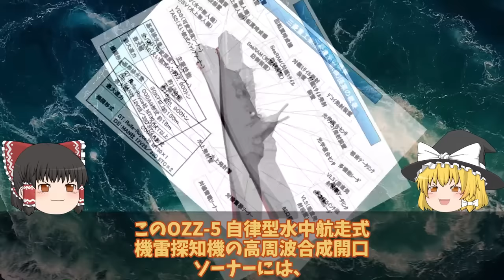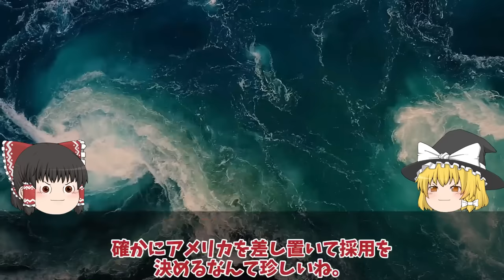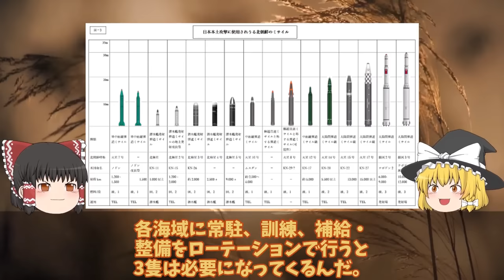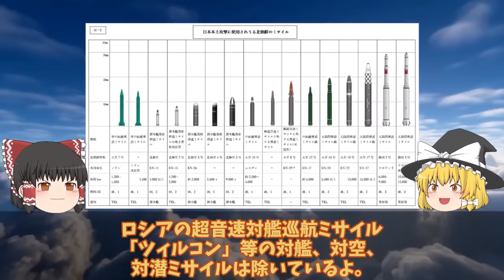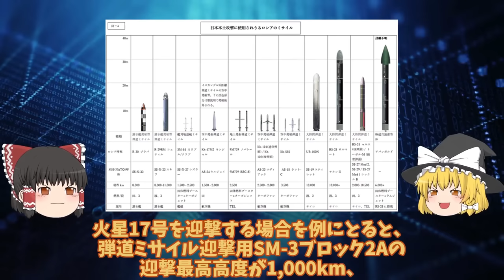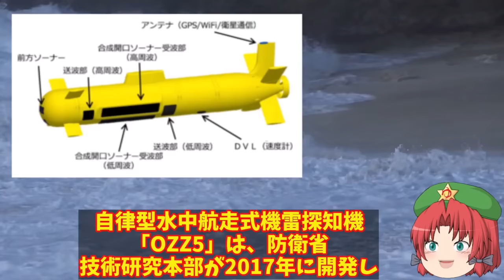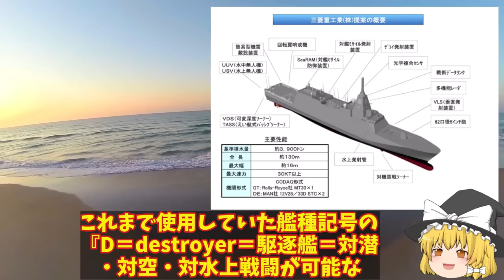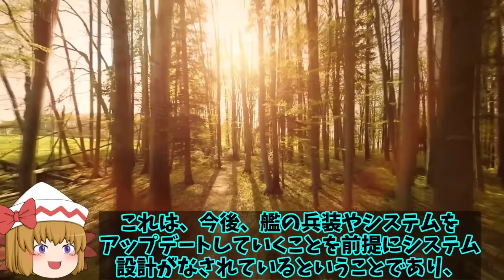【ゆっくり解説・軍事News】自衛隊最強スペシャル マジでヤバイ建造能力に米恐れる海自最新鋭もがみ型護衛艦あがの進水か！このクラスで30ノット異常055型はポンコツ【スペシャル・特集】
自衛隊最強スペシャル マジでヤバイ建造能力に米恐れる海自最新鋭もがみ型護衛艦あがの進水か！このクラスで30ノット異常055型はポンコツ【スペシャル・特集】
01三菱マジでヤバイ建造能力に米恐れる海自最新鋭もがみ型護衛艦あがの進水か！このクラスで30ノット異常055型はポンコツ？

02海自次期イージス艦建造で国連恐れたイージスシステム搭載艦2隻増加へ！SM6搭載艦のまや型イージスは秘密裏に？

03海次期イージスシステム搭載艦建造で国連恐れる！イージスシステム搭載で世界最強へ・・・4方向3次元索敵で迎攻撃イージス艦誕生？

04海自OZZ5無人機護衛艦へ搭載！最新鋭護衛艦もがみ型が世界でも初少人数製のハイテク護衛艦か？

05海自次世代もがみ型護衛艦続々就役か！船体はステルス化で察知能力無効化に底なしの戦闘力は？

引用・転載「出典：海上自衛隊ホームページ」
引用・転載「出典：航空自衛隊ホームページ」
引用・転載「出典：陸上自衛隊ホームページ」